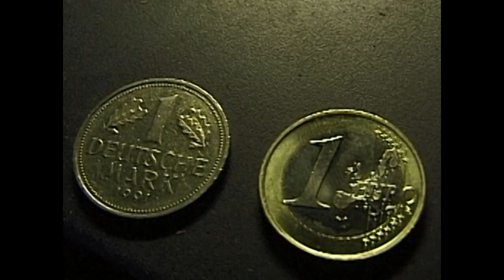Friedrich Hoelderlin - Hyperion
the spirit of Hoelderlin -
new translation -
Hyperion -
First volume - First book